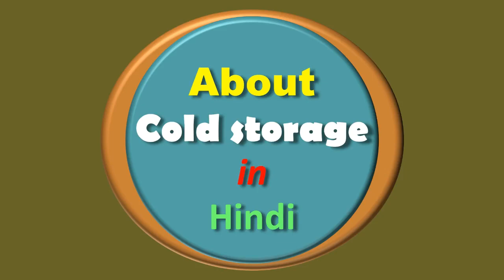What will happen if the refrigeration plant gets more gas charged?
dosto, agar refrigeration plant me jyada gas charge ho jaye to kya hoga iske bare bataya gaya hai.